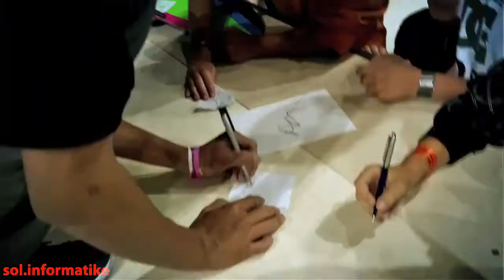Ecco un nuovo video realizzato con il Nokia N8